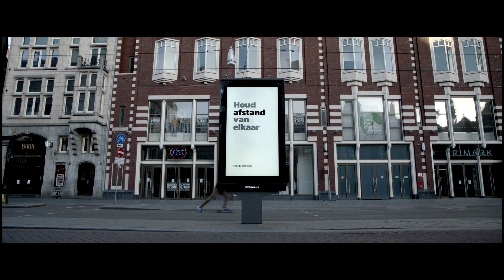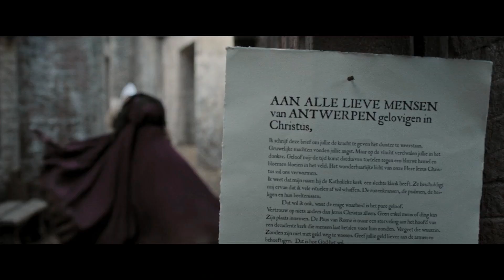Lunch & Learn 2 - Intro Rolf Dekens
Thuis aan het werk? Spijker je kennis bij!
Een gesprek met Rolf Dekens over zijn werk.
Rolf is D.O.P. van oa Vet Hard, Shouf Shouf, De Dirigent en Heirs of the Night

partners:
Postlounge
Lichtmacht